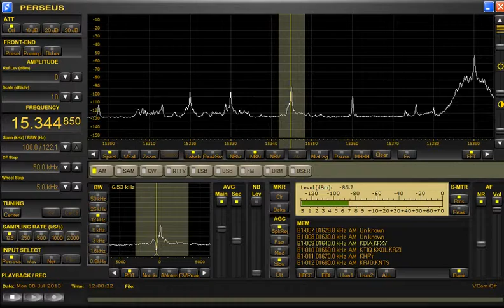El Cóndor Pasa♪ on 15344.85kHz Radiodifusión Argentina al Exterior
Date：Monday 8-July-2013
Video time：11:50~12:00
Antenna：ALA1530S+（ENE-WSW）
Program：Japanese
Location：Central Japan